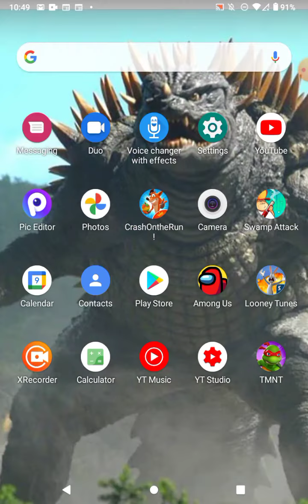first ever boss battle in crash bandicoot showing on my YouTube